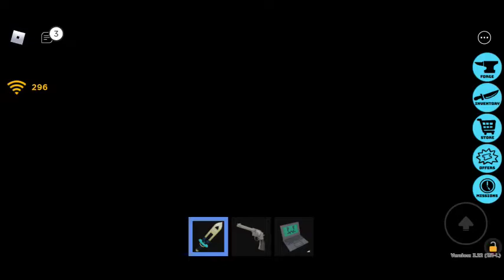PLAY MURDER PARTY ON ROBLOX